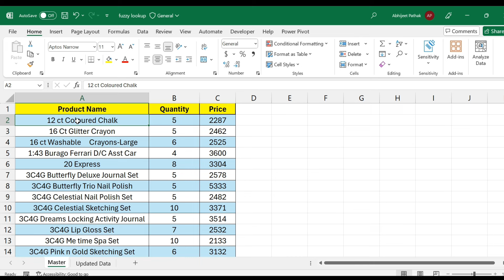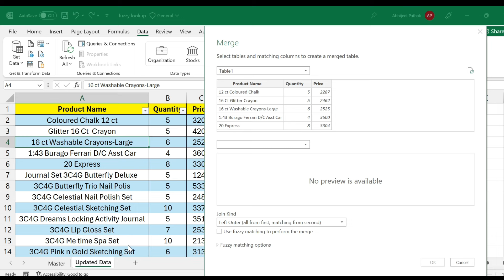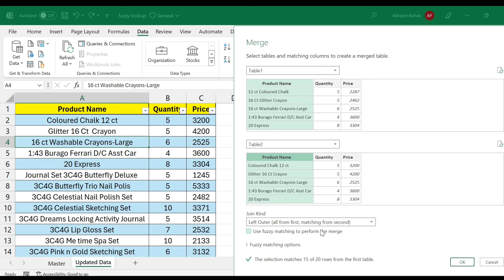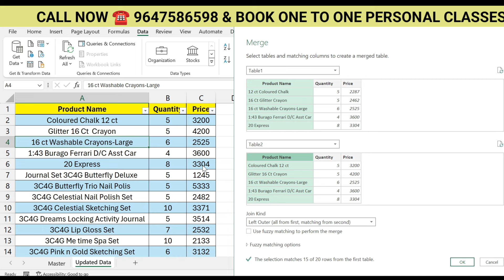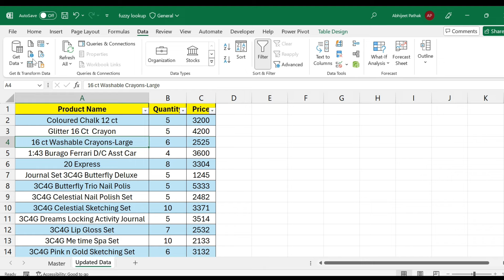Match Critical Two Sheets Data within Minutes | Fuzzy Lookup | Power Query Tips & Tricks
(USE ORG CODE-LMECH)

Questions & Queries
how to match critical data
how to mathc data with fuzzy lookup
how to match sheet data
how to match multiple workbook data
how to match data from multiple sheets